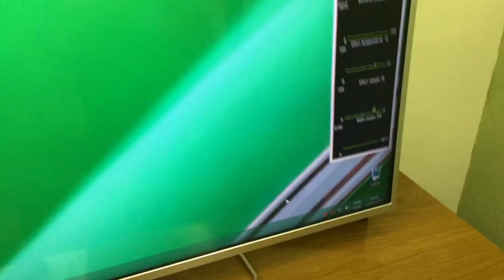Montagem PC GAMER em domicílio! BH MG e região metropolitana!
ANTES DE COMENTAR LEMBRE-SE:
►Não é permitido SPAM.
►Seja agradável com os outros como gostaria que fossem com você.
►Não use palavrões ou vocabulário vulgar.
►Não faça Perguntas técnicas nos comentários
para sua segurança e do seu PC.
►Não responda a perguntas técnicas de outras pessoas

►Para DÚVIDAS, MANUTENÇÃO, SUPORTE ou COMPRA DE PCs temos as CONSULTORIAS onde você terá suporte do próprio apresentador do canal pessoalmente te ajudando com tudo!

VÍDEOS NOVOS:

►VÍDEOS EDITADOS:
Segundas - Quartas & Sexta-Feiras

►GAMEPLAYS AO VIVO:
Várias vezes durante a semana em horários
variados com ênfase nos Fim de Semana

►RAPIDINHA BRX:
Sempre que tiver notícias urgentes
sai vídeos especiais ou ao vivo a qualquer hora!

►OUTRAS NOVIDADES
Várias outras novidades e avisos em nossa Extensão